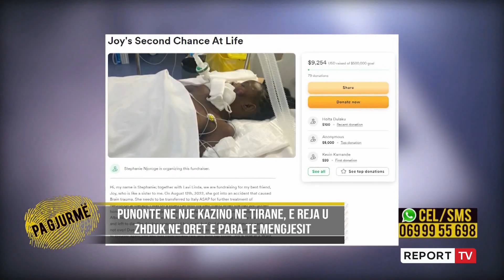Report TV -Zbulohet ngjarja misterioze si u zhduk dhe u gjet pa ndjenja vajza nga Kenia!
Pasditen e kësaj të marte ’Pa Gjurmë’ në Report TV zbulon një ngjarje të rëndë që ka ndodhur më 13 gusht të këtij viti. Një 22-vjeçare nga Kenia e punësuar në një kazino në Tiranë u gjet në gjendje kritike për jetën në trotuarin e pallatin ku banonte. 3 muaj pas ngjarjes reagon për herë të parë në ’Pa Gjurmë’ nëna e 22-vjeçares.